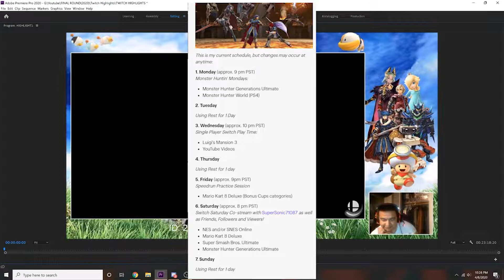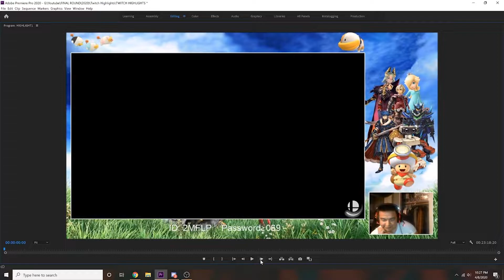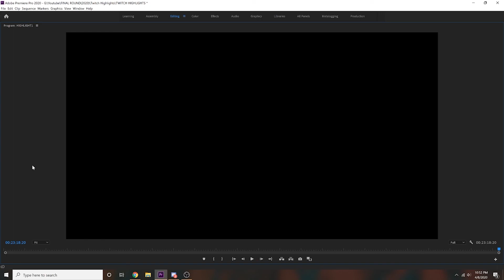Final Round: Is Bowsercide Unethical? - EP. 13 - Smash Bros Highlights & Commentary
Being bad feels so good.

Michael joins in a special stayathomesavelives episode of Final Round, as we discuss Smash etiquette over some highlights from my time on Jap1387's Twitch. Enjoy!

Follow MIchael on Twitter ▶ @aogpodcast
Follow jojosgameshow on Twitter ▶ @jojosgameshow